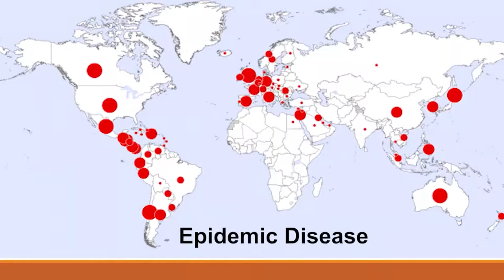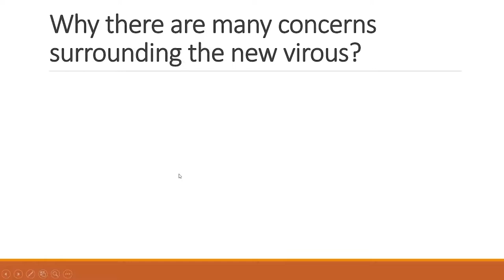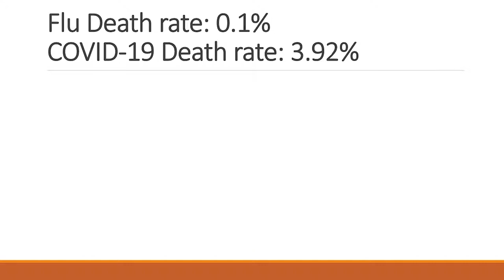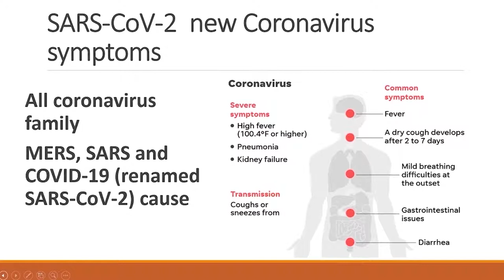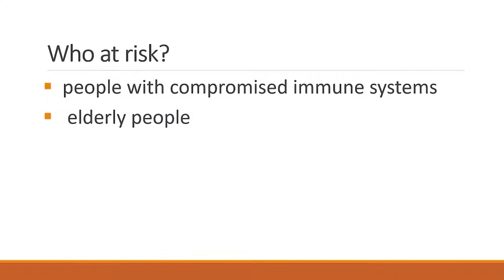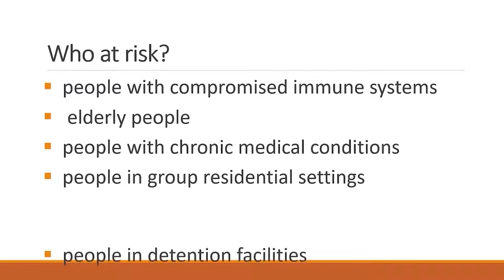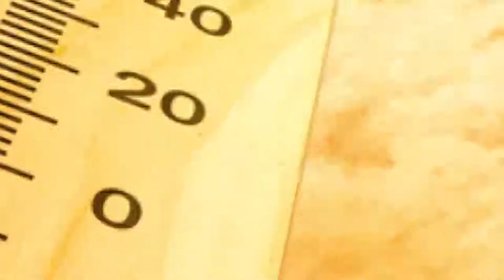SARS-CoV-2 (CODVID-19)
​ @Explained Chemistry